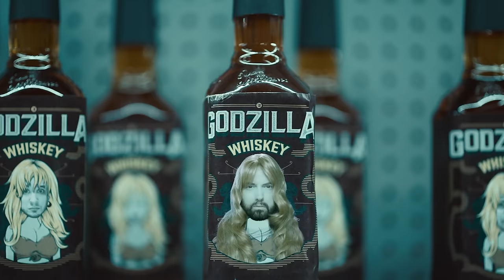Vocal Coach Reacts to Eminem’s 'Godzilla' ft. Juice WRLD | Rapid-Fire Vocal Analysis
Grab a limited edition signed copy of my album "Fable"

Stream my music on Spotify and follow me for the latest releases.

Dive deep into music, vocal techniques, and interviews with top industry professionals in my podcast.
Vocal Coach Reacts | Eminem - 'Godzilla' ft. Juice WRLD | Vocal Analysis & Breakdown

In this episode, I dive into Eminem’s iconic track "Godzilla" featuring Juice WRLD. We break down Eminem’s rapid-fire delivery and the incredible breath control needed to maintain his blistering pace. We also touch on Juice WRLD’s contribution and how his unique style complements Eminem’s. I’ll share insights into:

- Eminem's technical prowess: analyzing his breath control, articulation, and flow
- Juice WRLD’s emotional impact and the contrast in their vocal delivery
- The production elements and how they elevate the song
- A reflection on the deeper themes within the track and its lyrical complexity

Songwriters: Marshall Mathers, Jarad Higgins, David Doman, Luis Resto, Alejandro Villasana
Producers: Eminem, D. A. Doman
Genre: Hip Hop
Origin: Detroit, Michigan, U.S.